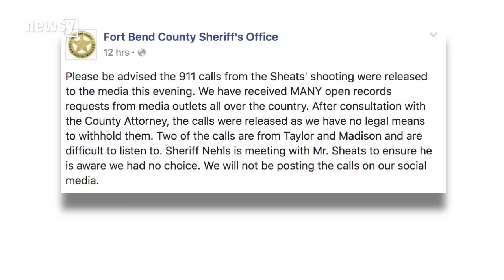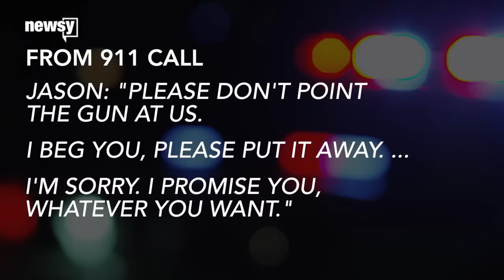911 Calls Released After Texas Mother Shoots And Kills Her 2 Daughters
Local authorities have released the 911 calls from a Houston-area family in terror as Christy Sheats opened fire on her two daughters. We want to warn you: The phone calls are graphic.

"There's a lady with a gun. She's coming out of the house right now. Two people shot outside," a neighbor told a 911 dispatcher.

That phone call came from a neighbor apparently watching the tragic situation unfold.

Several local news outlets decided not to air the girls' phone calls, claiming they were too graphic.

The Fort Bend County Sheriff's Office also said it wouldn't be releasing the calls on social media.

Authorities say Sheats shot and killed her two daughters, 22-year-old Taylor and 17-year-old Madison, last Friday at the family's home in Katy, Texas.

Both sisters called police that day before being fatally shot. In the background of one of their calls, you can hear their father, Jason Sheats, pleading with Christy to put the gun down.

"Please don't point the gun at us," Jason said. "I beg you, please put it away. ... I'm sorry. I promise you, whatever you want."

Authorities say Christy shot her two daughters inside the house. When they tried to run, Christy again shot them outside of the family's home. Christy was fatally shot by authorities.

A family friend told KHOU the couple had marital problems and Christy had just recently moved back in. Jason was not shot. A memorial service is being planned for the two sisters.